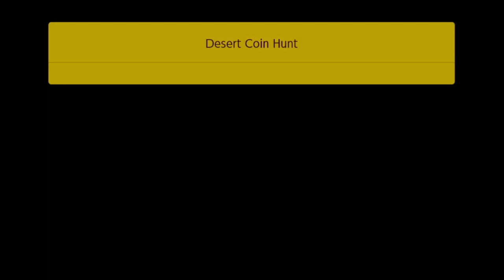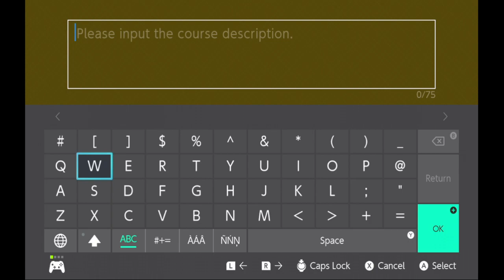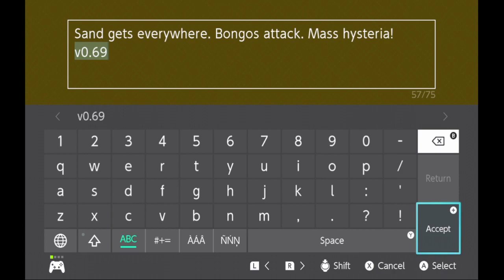Mario Maker 2 - Making a level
In this chill session, we sit back and make a level, something I haven't done in over 2 years.

Not that any of them were any good, mind you. But hey, we're doing this to have some fun. If you were interested, you can also play my older levels.

Troll: Mos Eisley Cantina - 1WB-T4F-11G
GH series: Vor'Moth Coin Hunt - D4V-Q7L-QTG
VS series: On/Off mayhem - DWS-7MF-DXF
Fast series: Possible to Die? - 1V7-FLJ-BVG
Training series: Target Practice - 5F4-H2C-6KG
Training series: Go Link! - YKG-VD9-PVG
VS series: Pick a Power-up - H7H-K58-60G
Troll series: Simpler Times - C0T-5VB-MVG
Training series: SMB2 Physics - VWH-1NS-9WF